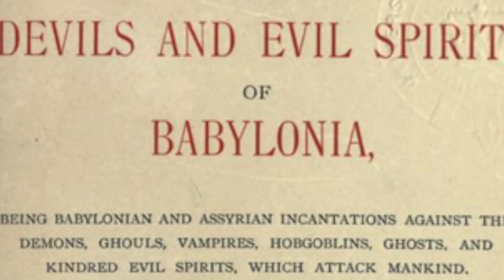Remote Spirit Release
A new trailer for films to come.